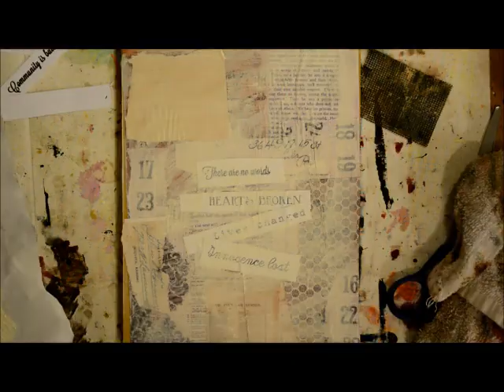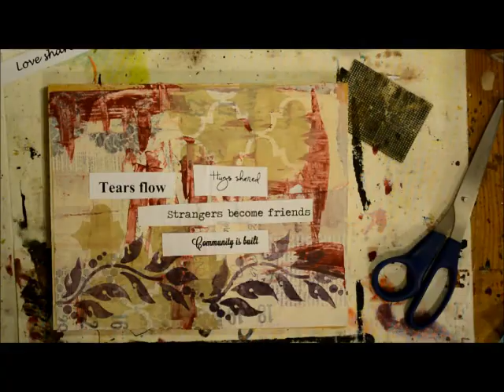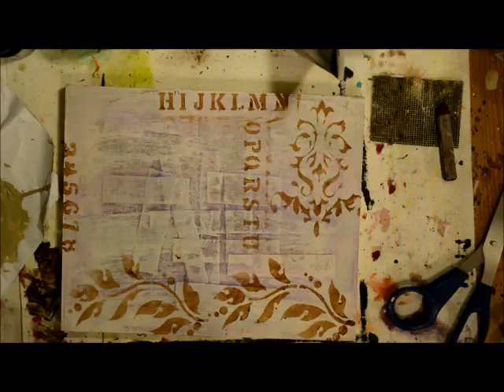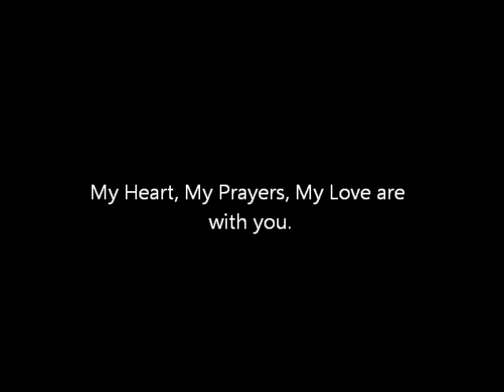There are no words mphs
For the Marysville/Pilchuck High School shooting victims, families and community. You can see the whole story and the details Donate to help and I will send you a free downloadable art